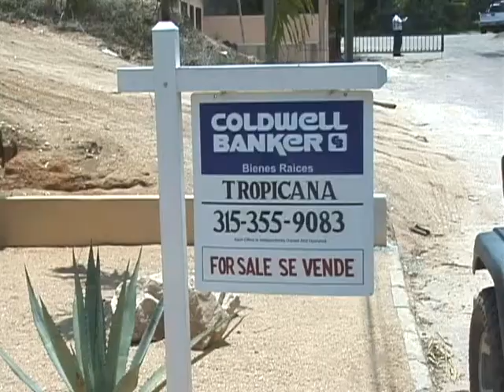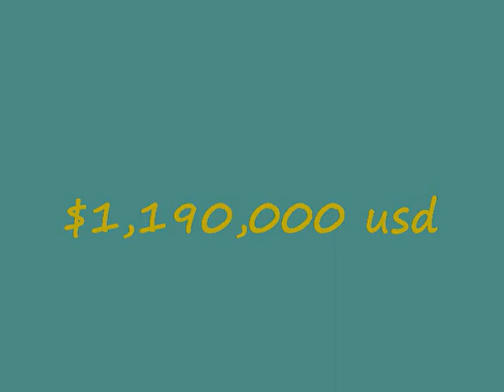Colimilla Real Estate - Casa Tomkat - Colimilla Mexico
Your dream home come true! This is a spectacular home with a breathtaking view of Barra de Navidad, Laguna de la Navidad, Playa del Coco, and in the distance you can even see the beautiful Volcanoes of Colima surrounded by dazzling coastal mountains! From the moment you walk through the gate, you will feel at home